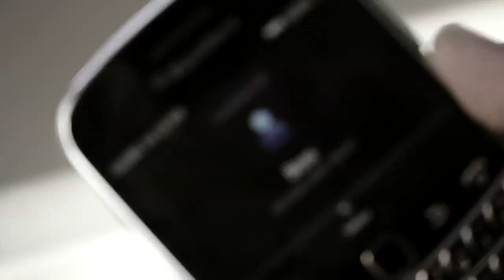Ralph Charis Prenup video